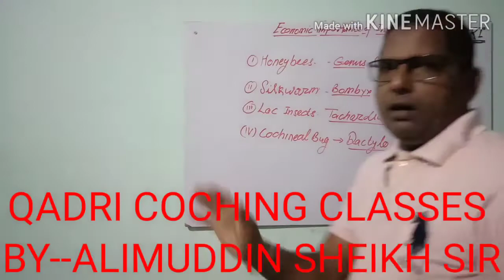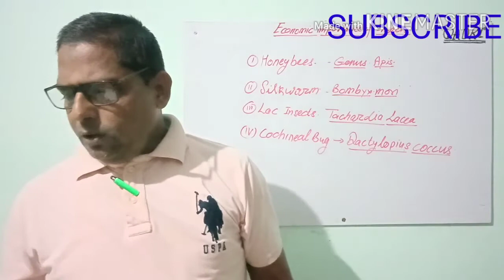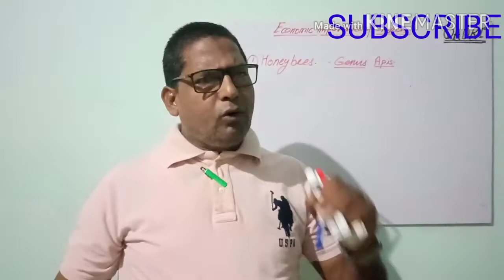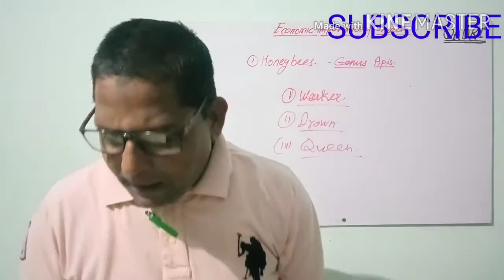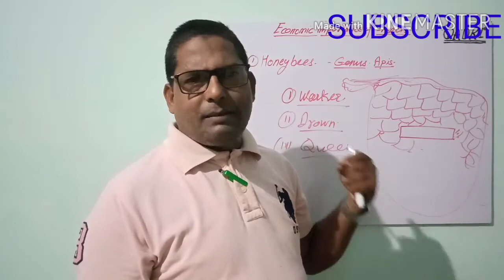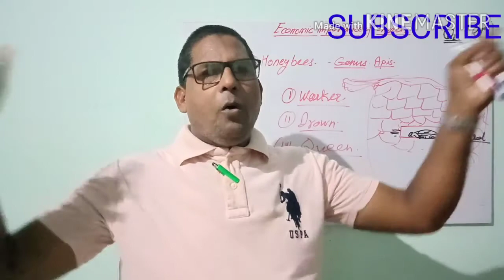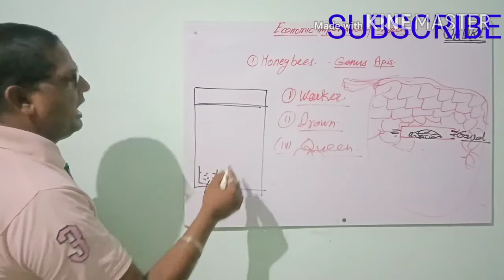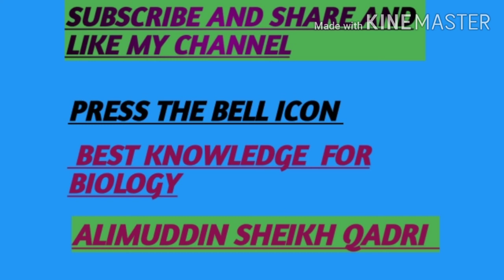TOPIC--ECONOMIC IMPORTANCE OF INSECTS ( HONEY BEE'S ,SILK WORM.) BY-- ALIMUDDIN SHEIKH SIR BOOK NCER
FULL EXPLANATION OF ECONOMIC IMPORTANCE OF INSECTS HONEY BEE'S SILK WORM BY -- ALIMUDDIN SHEIKH SIR BOOK NCERT- DR. V. B. RASTOGI.